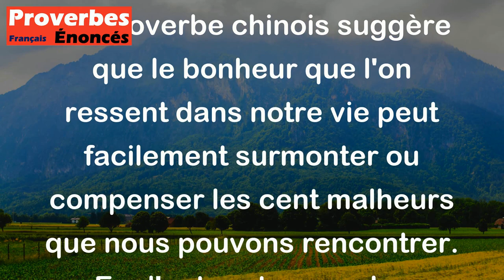Un bonheur aplanit cent malheurs. - Proverbe Chinois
Ce proverbe chinois suggère que le bonheur que l'on ressent dans notre vie peut facilement surmonter ou compenser les cent malheurs que nous pouvons rencontrer. En d'autres termes, les moments de bonheur intenses peuvent aider à relativiser les difficultés du quotidien. Ce proverbe célèbre donc l'importance de ressentir des moments de joie et de bonheur dans sa vie pour en faire face aux difficultés.